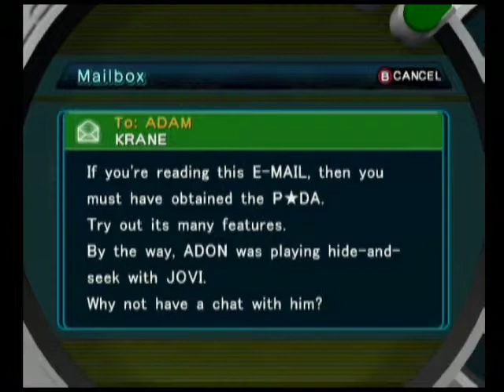Pokemon XD: Gale of Darkness Part 1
Need to try and get back into wanting to LP before college. So yeah.